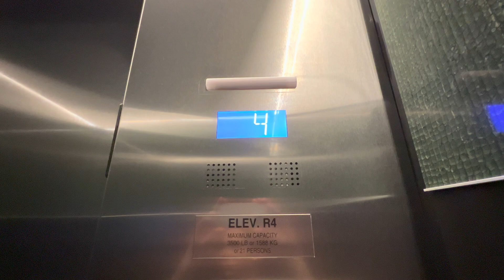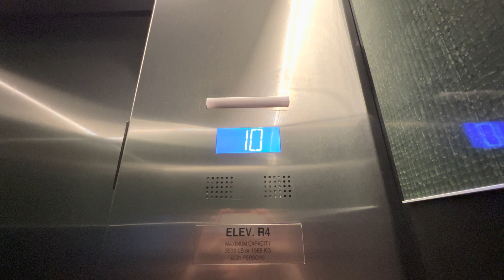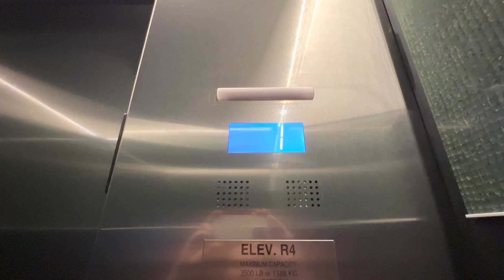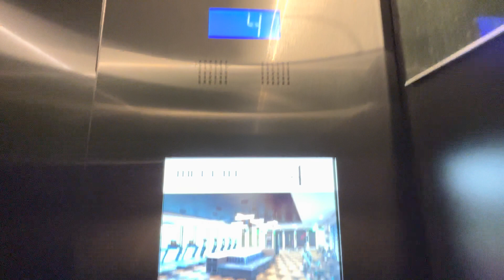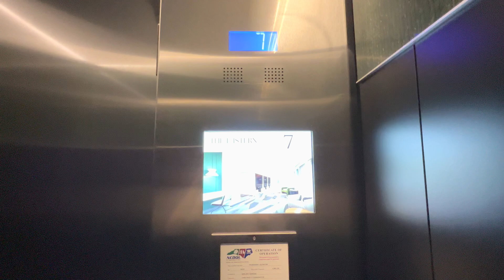Otis Traction Low Rise Elevators at The Eastern Residences North Hills in Raleigh, NC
These are nice but the system is kinda disappointing. 2 cars run at 350 FPM serving 15 floors. There is no reason a brand new luxury apartment complex cannot have their elevators run at least 500 FPM or have at least 3 elevators for the low rise. This is only the low rise. Here is the high rise

TECH SPECS
Brand: Otis
Model: Gen2
Year Installed: 2022
Drive: MRL Traction
Speed: 350 FPM
# of floors served: 14 (1, 3-12, 14-16)
Fixtures/Call buttons: MicroMotion
Indicator: Newer Series 2
Filming device: iPhone 13 Pro
Video Formats: 4K, 60 FPS, 0.5x Zoom